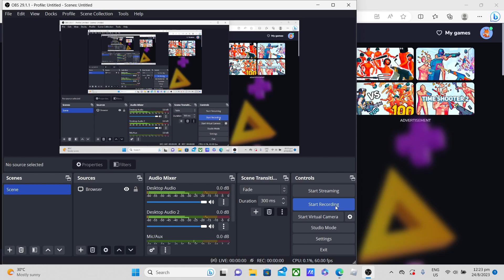funny shooter 2 level 2